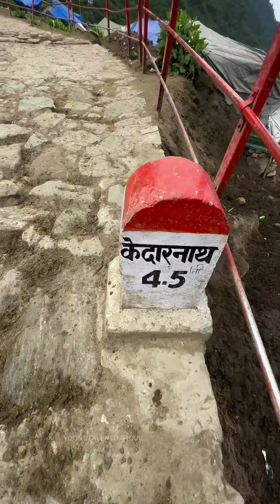केदारनाथ और बद्रीनाथ धाम मंदिर उत्तराखंड़ भारत का आज दिन का अंतिम लाईव दर्शन | 18.10.2024